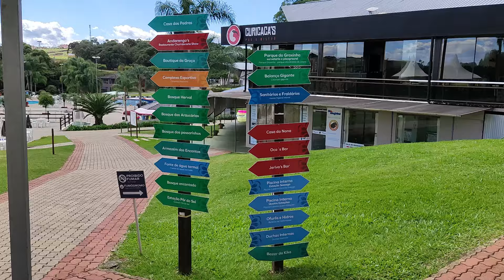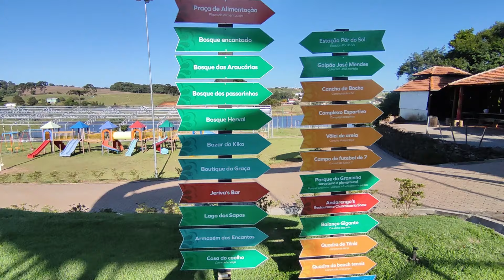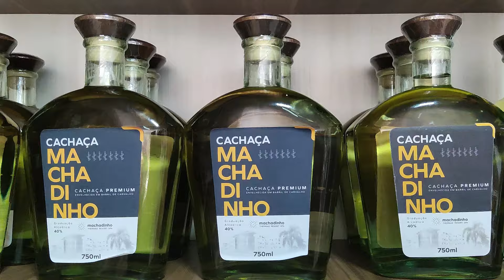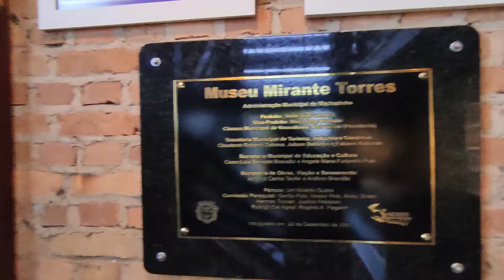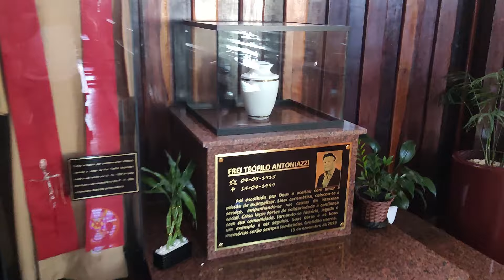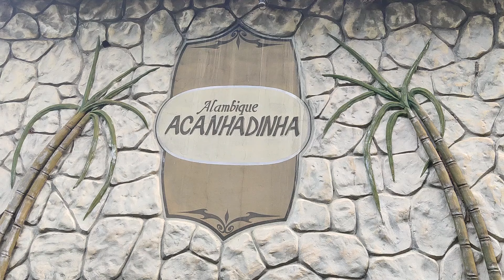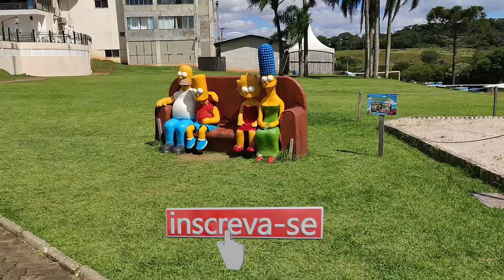Machadinho Thermas Resort SPA em Machadinho - RS, com visita a Ervateira.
00:00 Abertura
01:09 Chegando no Hotel Machadinho Thermas Resort SPA
01:55 Piscina Principal
02:39 Entretenimento na Piscina
03:13 Dados do complexo: Tamanho, Piscinas etc...
05:03 Local da fonte termal
06:32 Ponto de recarga para automóveis elétricos
06:42 Entretenimento Interno
07:06 Pista de dança: Bailinhos
07:44 Gastronomia
08:20 Rota Acanhadinha
08:44 Ervateira
10:35 Igreja Nossa Senhora do Rosário
12:07 Cachaçaria Acanhadinha
12:56 Cervejaria Thann Bier
 13:35 Considerações Finais